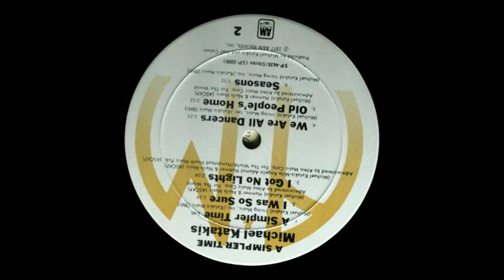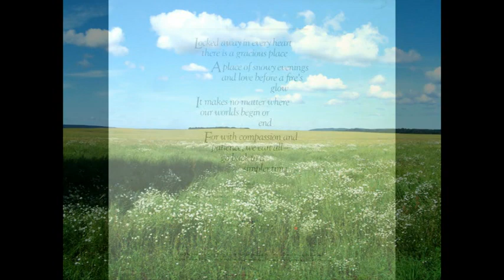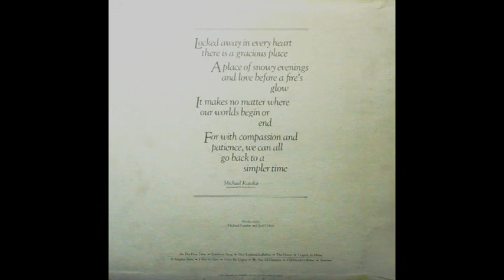Michael Katakis - Rainbow Song (1977)